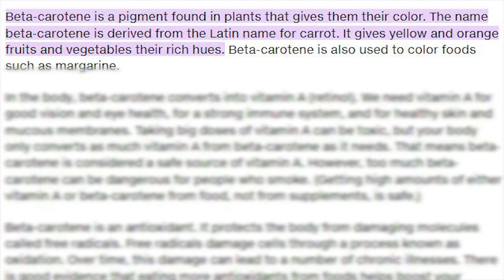RetroNoobs: Resident Evil 2 - Episode 2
The jump scares start, and Sarah pushes through, but her cat is having none of it.